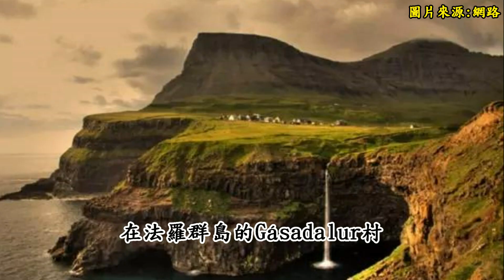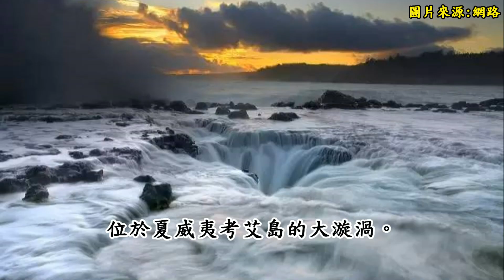令人驚異的19張照片，很多人一生都沒見過！